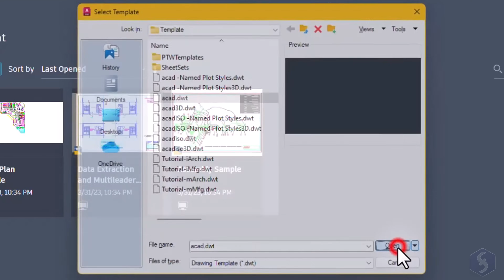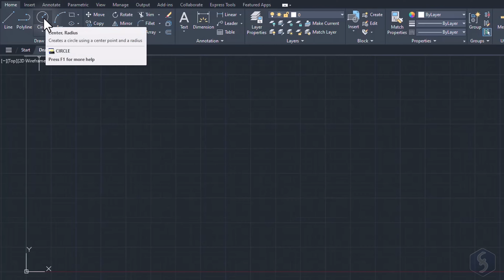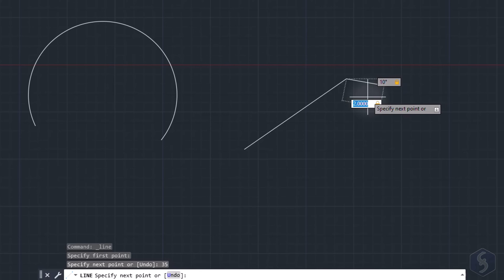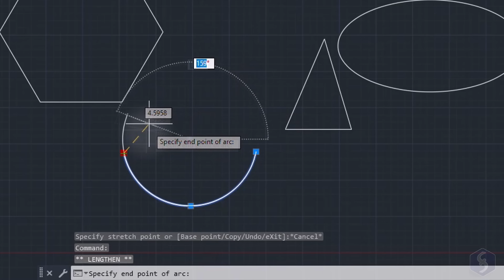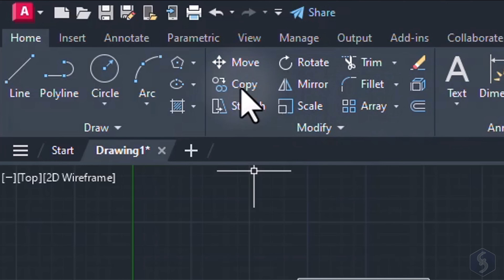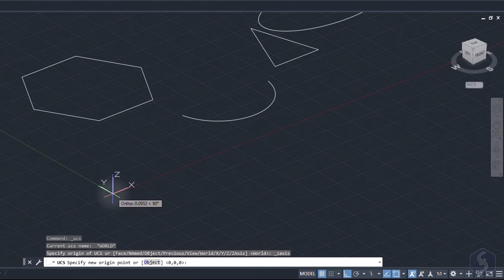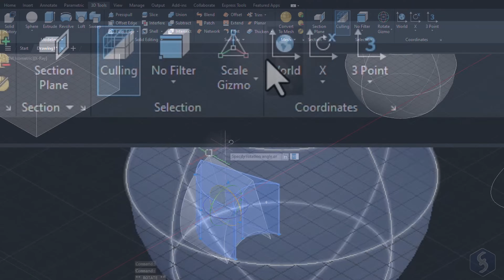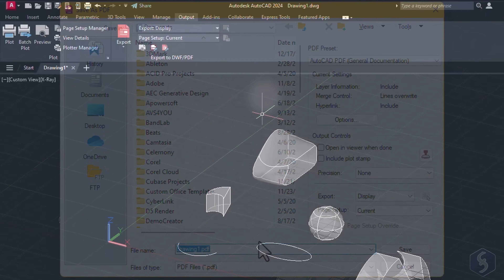AutoCAD - Tutorial for Beginners in 12 MINUTES! [ FULL GUIDE ]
[ 3K LIKES! ] How to use AutoCAD 2024 in 12 mins! Get this AutoCAD 3D tutorial for beginners to make 2D, 3D drawing. Good as AutoCAD tutorial 2026.
Make a request below if you want to learn more about this software!
Enable SUBTITLES if you have trouble at understanding the narration. Leave feedback if you can!

[ 3K LIKES! ] How to use AutoCAD 2024 in 12 mins! Get this AutoCAD 3D tutorial for beginners to make 2D, 3D drawing. Good as AutoCAD tutorial 2025.

⭐️TIMESTAMPS
00:00 Introduction
00:32 Start Page
00:56 Interface
01:27 2D Drawing
03:05 Drawing Aids & Snaps
04:35 Command Line
05:11 Editing in Selection Mode
06:40 Lasso Selections
07:16 2D Editing Tools
07:43 Visualization and 3D View Cube
08:10 3D Preview
08:48 3D Editing Tools
09:35 2D Drawings to 3D
10:11 Editing 3D Objects
10:33 3D Meshes
11:35 Save and Export

AutoCAD is one of the most important products available to realize 2D drawings and 3D CAD projects. In this tutorial, lasting only 12 minutes, we are going to see all the most important features you need to know to start using it, even if you do not have any CAD experience. Learn how to draw in 2D, how to build 3D shapes and how to export your work.